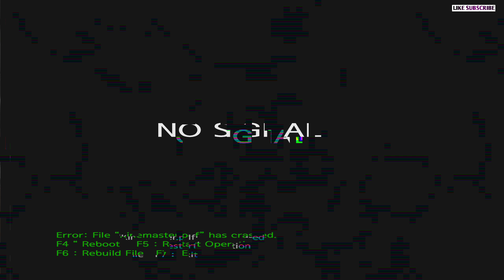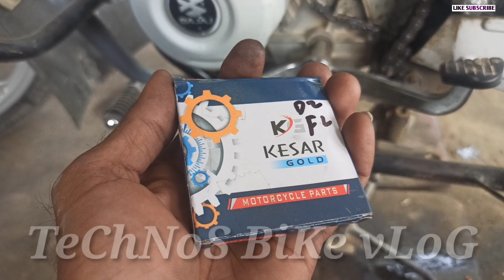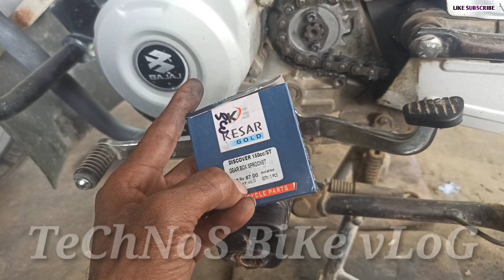Bike Chain Sprocket Problem||Bike Chain Sprocket Sound||क्लच छोड़ते ही आवाज़ आती है||Technos Bike Vlog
Chain Sprocket Problem||Bike Chain Sprocket Sound||क्लच छोड़ते ही आवाज़ आती है||Technos Bike Vlog

Bike LED Headlight All Bike.
C6 H4 Headlight Bulb For Bike...Bike Ac to dc conection..